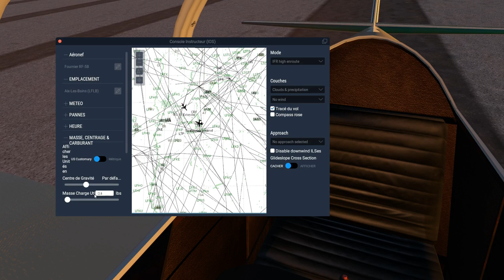[X-PLANE 11] Fournier RF-5B v2 - Tips and Tricks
A simple trip to understand what the Wind Unreal Indicator is :)
This exclusive tool from Avia71 is designed for learning to glide. It helps you to predict updrafts near mountains.
Enjoy our WUI and other tips !!